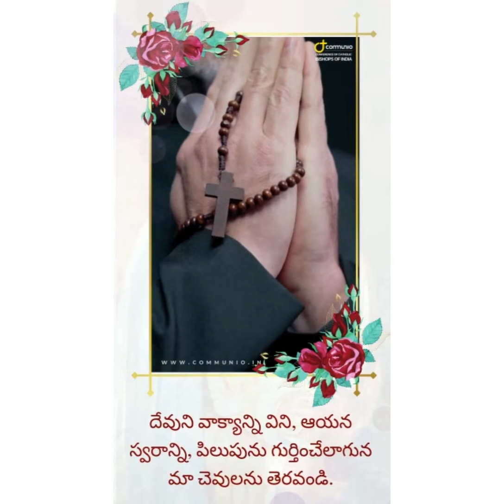June 7, 2022